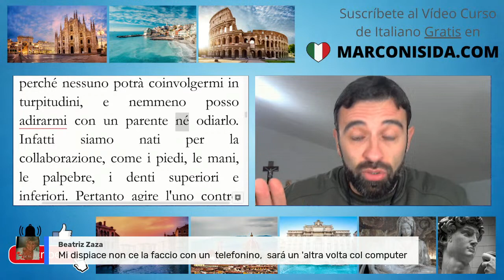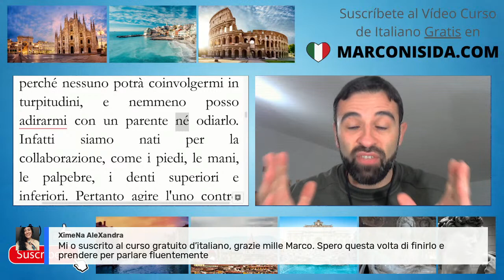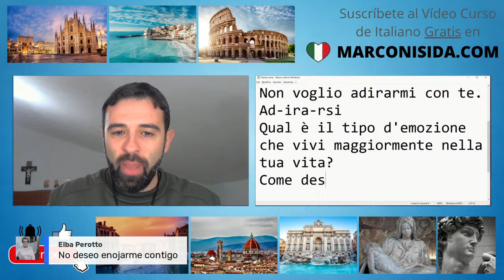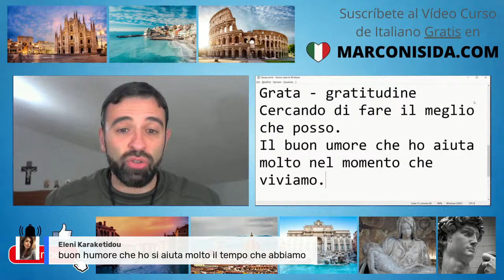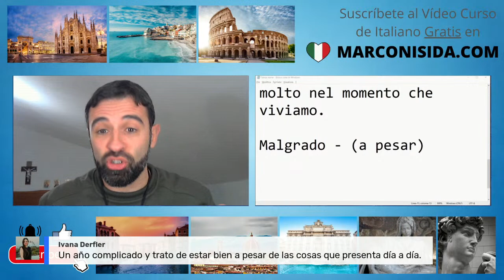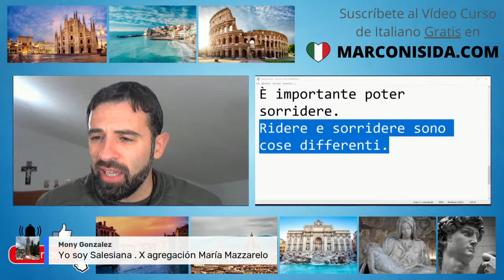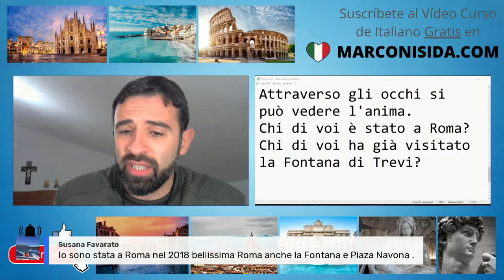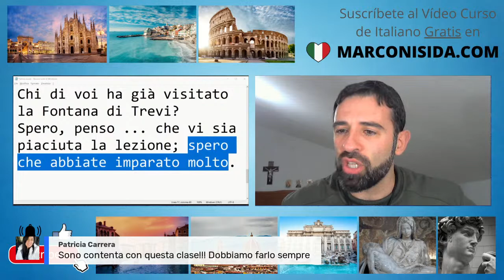Curso de Italiano en Vivo 🔴 Aprender Italiano 🔴 Frases en Italiano con Marco Nisida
CLIC AQUÍ ★ ★ PARA RECIBIR GRATIS TODO MI VIDEO CURSO DE ITALIANO CON PDF, MP4 y MP3 DE FORMA ORGANIZADA - El vídeo curso gratuito de italiano te permite aprender a mantener una conversación en italiano a partir del primer día y te enseñará a comunicarte, comprender, hablar y pronunciar correctamente el maravilloso idioma italiano de forma práctica, simple y divertida.

El curso de italiano creado por Marco Nisida te permite aprender a comunicar en italiano de forma práctica, rápida, eficaz, fácil y divertida. Si deseas aprender italiano con frases útiles, diálogos prácticos y pronunciar correctamente las palabras como lo haría un nativo, puedes suscribirte gratuitamente y recibirás, directamente a tu correo electrónico, un video curso de italiano básico y gratuito.

Este curso de italiano te permite:

- descargar la aplicación móvil para estudiar en movilidad

3) Ayúdame a crear más cursos de italiano, dando clic en "me gusta" y "compartiendo" este vídeo.

Muchas gracias!